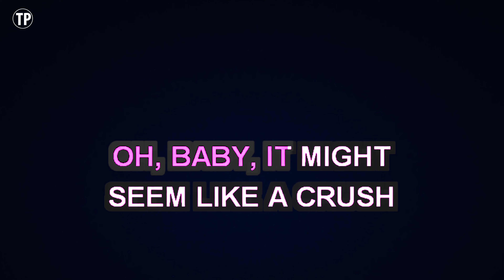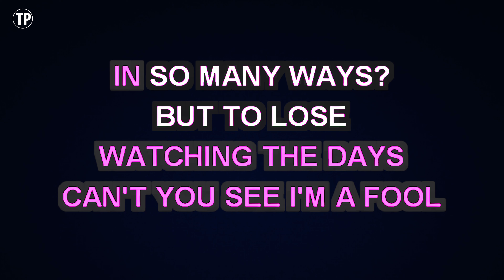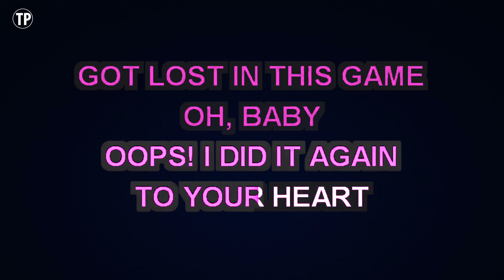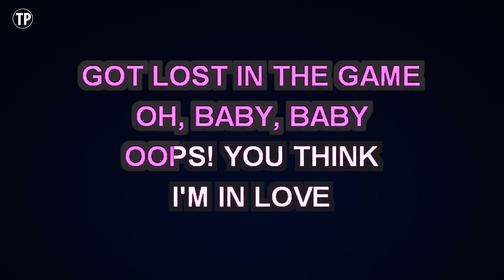Britney Spears - I Did It Again (Karaoke Version)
Enjoy singing along with this Karaoke Version of I Did It Again as made famous by Britney Spears.

I Did It Again is a song originally recorded by Britney Spears. This version of the song has been fully re-recorded and re-arranged by Miguel Galguera

· Can I use your tracks for my YouTube cover?
If you wish to use our music in your own YouTube videos, all we ask is that you leave a link to our channel and credit to Tracks Planet Karaoke for the instrumental in your video description. In most cases you won't have any problems, you just won't be able to monetise your video.

· Can I distribute my own cover version to iTunes/Spotify/Google Play?
If you want to use one of our tracks, you can obtain a license.

Release Notes:
· Tempo: 95 BPM
· Songwriters: Martin Max / Rami Yacoub
· Publishers: Kobalt Music Publishing Ltd., Peermusic Publishing